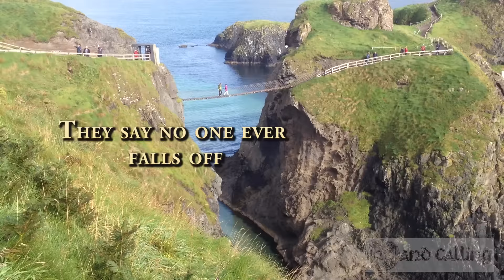Carrick a Rede Rope Bridge - what it's like to walk across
Ever wondered what it would be like to walk across the famous Carrick a Rede rope bridge? This video shows you. Don't look down!

Ireland Calling Video Snapshots give slices of Irish life as caught spontaneously on our travels around the country.

To see our great Celtic designs on phone cases, cushions and more